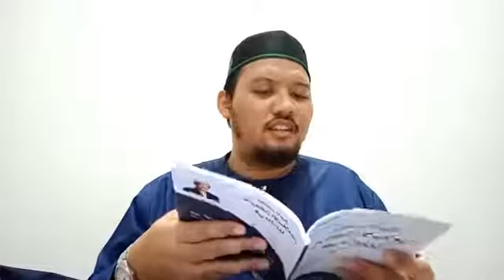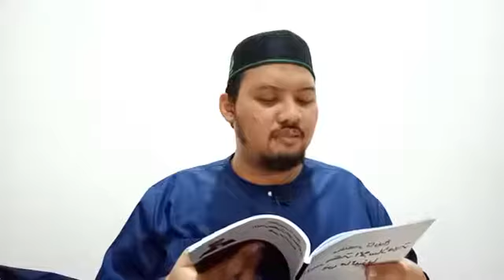[DISKUSI BUKU AYAH CHIK] PETA POLITIK DAN PERSAINGAN ANTARA PARTI POLITIK DI MALAYSIA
DISKUSI BUKU AYAH CHIK

KITAB :
الخريطة السياسية والصراع بين مراكز القوي في مالزيا

(Peta Politik dan Persaingan antara Parti Politik di Malaysia)

Pembentang : USTAZ MUHAMMAD AFIQ AWANG BAKAR

📆 6 MEI 2020 / 13 RAMADHAN 1441H
⏰ 3.30 PM